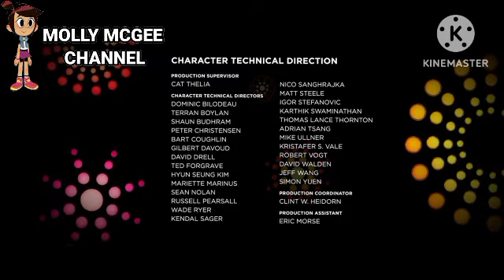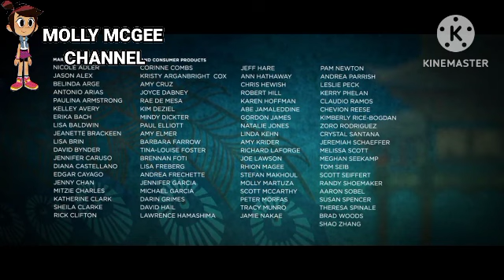Creditos de Kung Fu Panda 2 en Molly Mcgee Channel (3/1/2023)